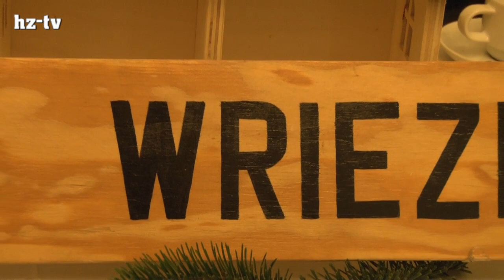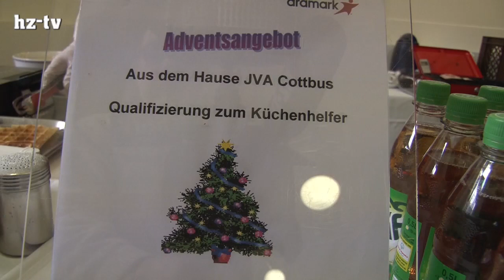Gefangene der JVA Brandenburgs basteln Weihnachtsgeschenke.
Insassen der JVA´s aus Brandenburg veranstalteten Weihnachtsbasar in Foyer der Staatskanzlei in Potsdam.